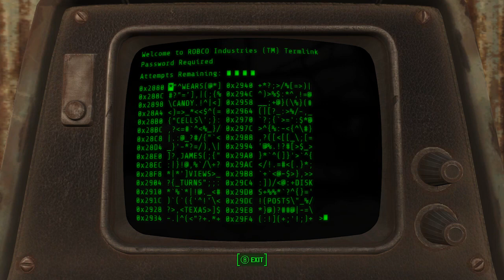Nerd³ Completes... Fallout 4 - 17 - Lucky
Descriptions. Descriptions never change.

Merch!